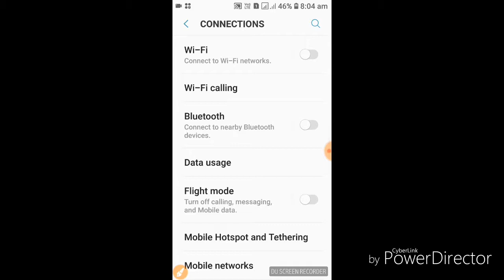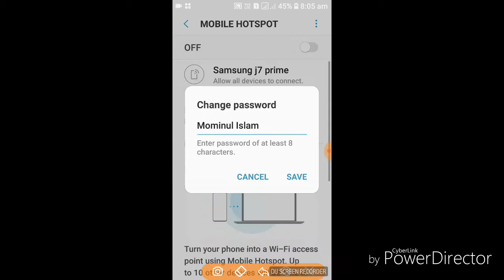Wifi _Lock_ in samsung galaxy j7 prime_Aßssamese